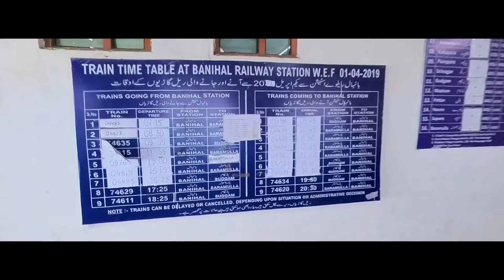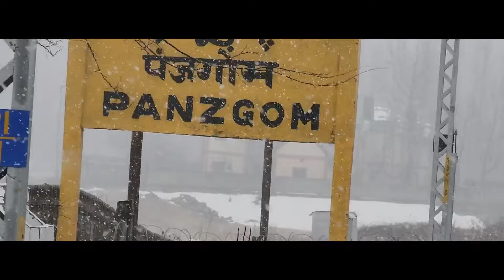Kashmir Valley Train Journey In Heavy Snow | Banihal To Srinagar In Insta360 View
In this video, I'm traveling from Banihal to Srinagar in Kashmir Valley on a train ride during heavy snowfall. I'm using the Insta360 to capture the journey, so you can see for yourself how beautiful the area is during winter!

If you're looking for a heart-wrenching journey through Kashmir Valley during winter, this video is for you! Traveling in heavy snowfall on a train ride will bring the beauty of the area to life in 360 degrees. Experience the snowy landscapes, the snow-covered villages, and the beautiful blue lakes all while traveling to one of the world's most popular tourist destinations!

Our video captures the beauty and adventure of this unforgettable train journey, highlighting the resilience and determination of the railway staff who keep the train running even in harsh winter weather. Don't miss this epic ride through one of the most scenic train routes in the world.